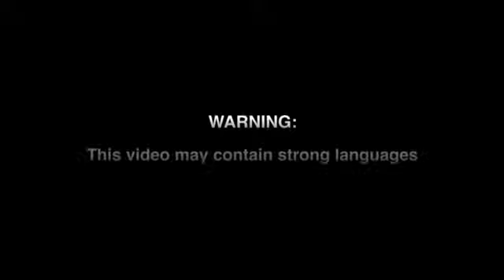The Future video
This video will soon be in the next video.